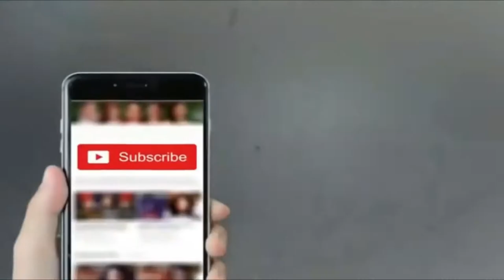Chick Swelling Body Treatment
Chicks Body Swelling
Chicks Vaccine
Chicks Treatment